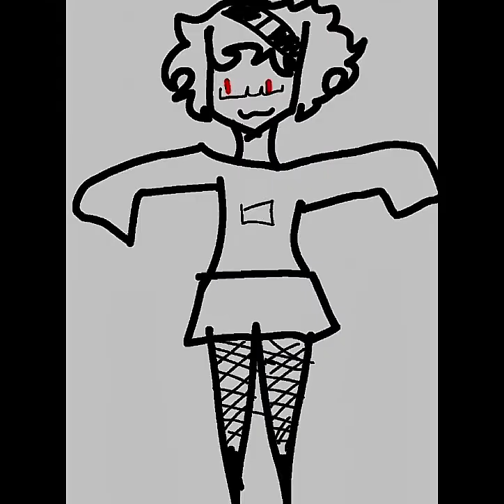//legs meme//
IM SORRY A6d

forgive me;-;